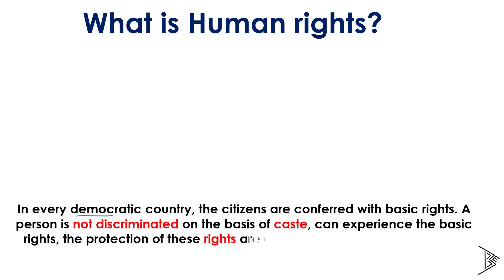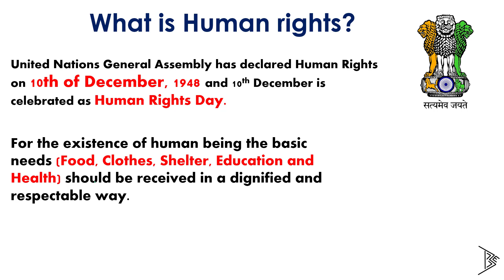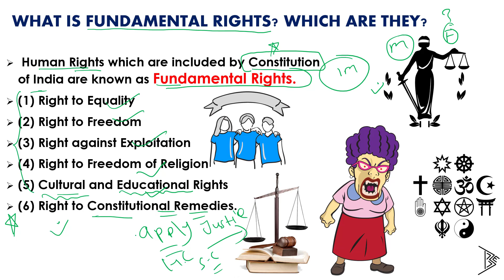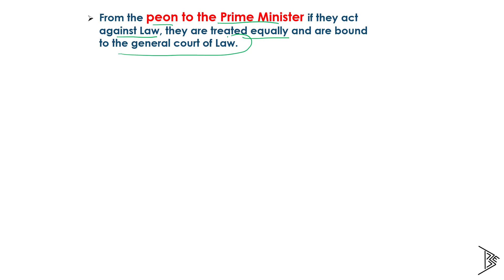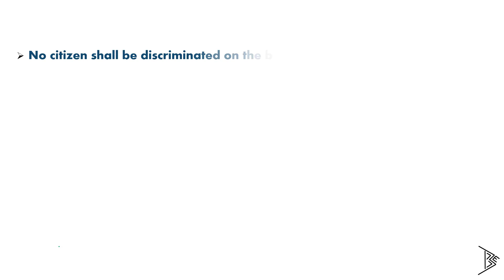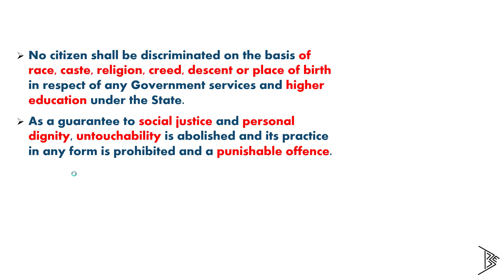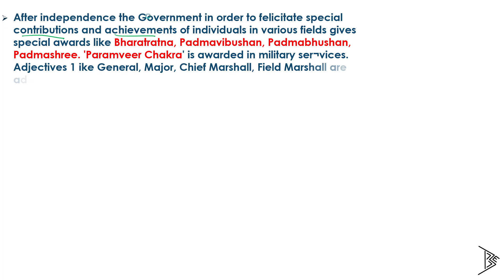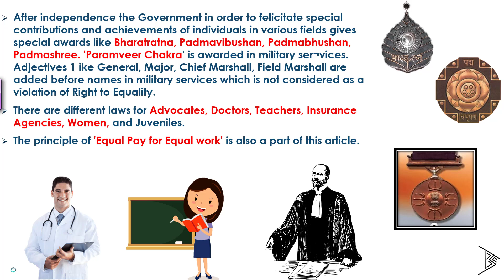Std 9 | Chapter 9| Fundamental Rights |Part 1| Ashish Bachavani |English medium | GSEB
Hello Friends! This is Ashish Bachavani!
In this video i have covered questions as follow:

What is Human rights?
What is fundamental rights? Which are they?

our target is providing a best education throughout Visualization.

Ashish Bachavani # Beyond Books Education Education # Class 9# Gseb